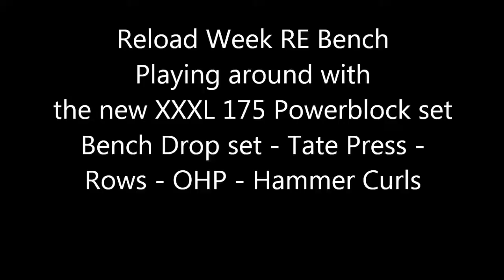Powerblock XXXL 175 Power Block Dumbbells Review and Very happy with them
Powerblock XXXL 175  Power Block Dumbbells Review and Very happy with them, Powerblock XXXL 175  Power Block Dumbbells Review and Very happy with them